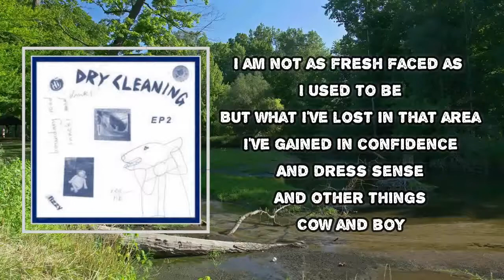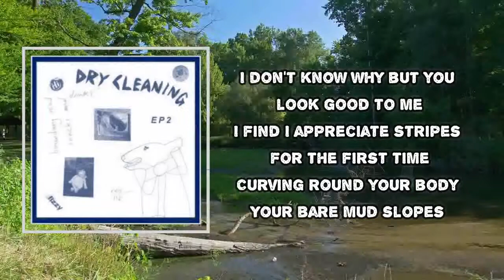Dry Cleaning - Bug Eggs (Lyrics)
Bug Eggs  Lyrics:
Get these bug eggs out of our drinks!
It's unpleasant to feel one has spent more money than usual
And I will be able to make the money back
Shells with eyes
Shells with bowties
Shells pressed into the wall

When I think back to some of the ways I've allowed myself to be treated, I cringe
The things I thought I had to do
I was a toasted teenage peanut
I should've tucked my teeshirt into my Y-fronts but it's too late now

I am not as fresh faced as I used to be
But what I've lost in that area
I've gained in confidence
And dress sense
And other things
Cow and boy

No worry, no care
No worry, bug eggs
Thin, outer coverings that can be cracked

I don't know why but you look good to me
I find I appreciate stripes for the first time
Curving round your body
Your bare mud slopes
Shells with eyes
Shells with bowties

Body now feels like a body suit
Sun lands on your side and shows hairs
I'll decide what's appropriate, beachcomber
Shell that looks like a hamburger